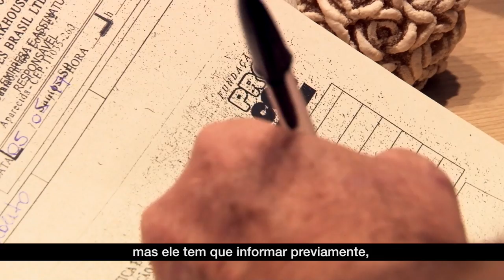Procon Santos fiscaliza comércio do Gonzaga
O órgão, ligado à Secretaria de Relações Institucionais e Cidadania, realiza até o dia 12 (sexta), a Operação Dia das Mães para fiscalizar estabelecimentos comerciais da Cidade. Na semana passada, quatro lojas do Miramar Shopping foram autuadas por apresentarem irregularidades que infringem o Código de Defesa do Consumidor. Saiba mais